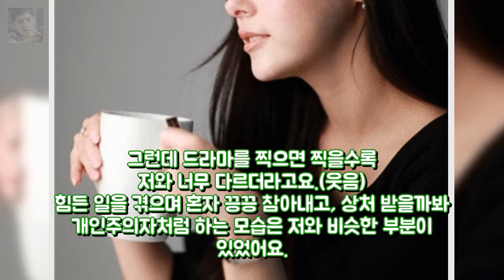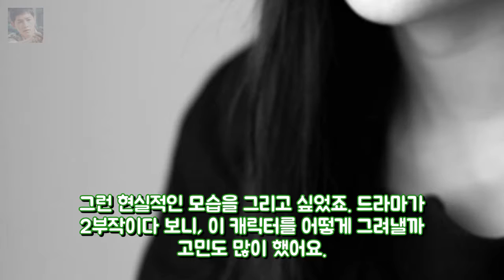[★차한잔합시다]민효린 30대 되니 행복..내려놓는 법 엔터테인먼트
바비 인형처럼 예쁜 배우라고 생각했는데 예능감도 넘치고 섬세한 연기력까지 가지고 있었다. 30대를 맞은 배우 민효린(31)은 꽁꽁 싸매고 있던 매력을 조금씩 풀어내며 여유 있는 모습으로 대중에게 다가가고 있다. 민효린은 지난해 KBS 2TV 예능프로그램 언니들의 슬램덩크를 통해 반전 매력을 보여주며 의외의 예능감을 선보였다. 또 민효린은 지난 5월 방송된 2부작 단막극 개인주의자 지영씨로 현실감 넘치는 멜로연기를 선보이며 시청자의 공감을 샀다.